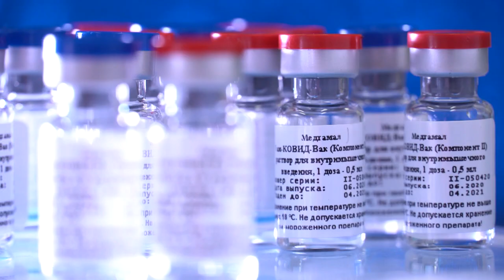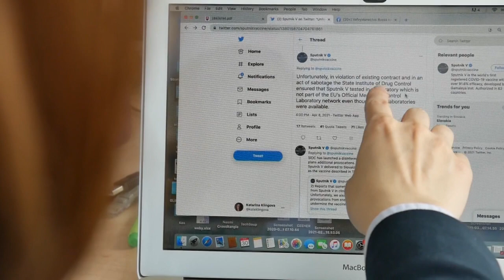Το ρωσικό εμβόλιο Sputnik V στηρίζουν οι Σλοβάκοι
Χιλιάδες σκευάσματα περιμένουν έγκριση στην Μπρατισλάβα